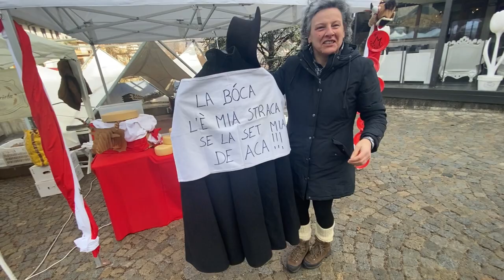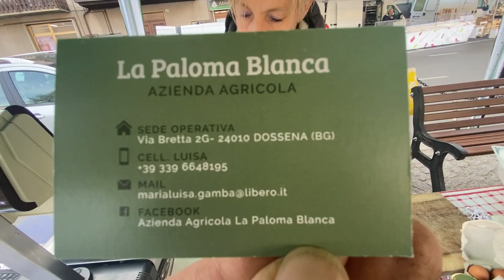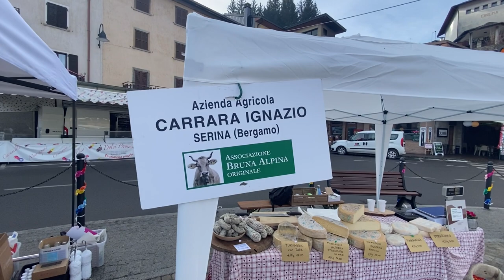Dal produttore al consumatore,mercatini Oltre il Colle (BG)